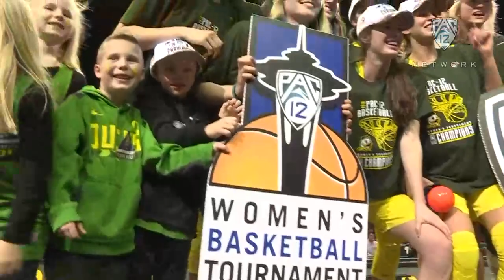Oregon Ducks celebrate program's first Pac-12 Tournament title in Seattle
Relive the scenes from KeyArena in Seattle following Oregon's 77-57 win vs. Stanford in the Pac-12 Tournament title game.